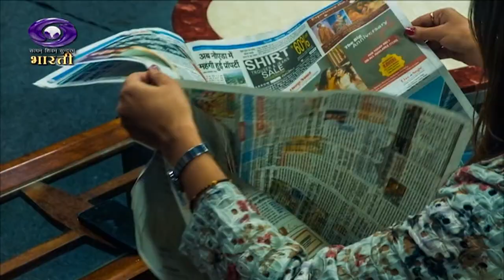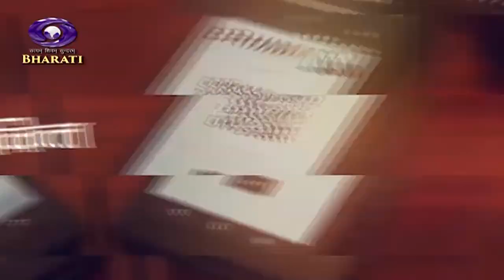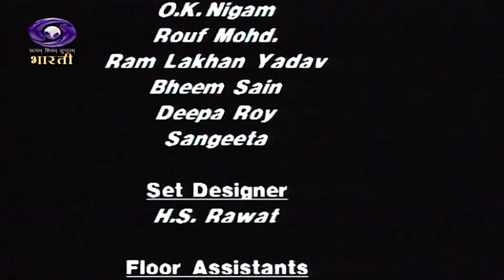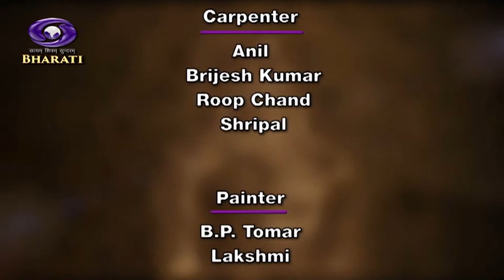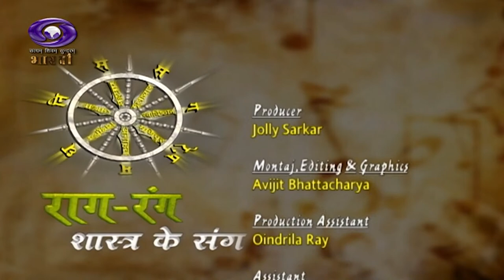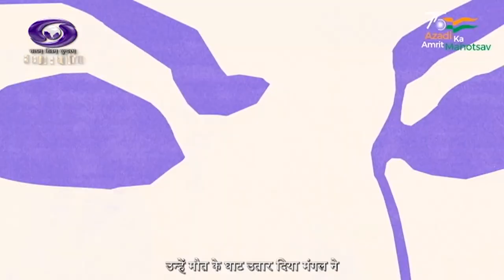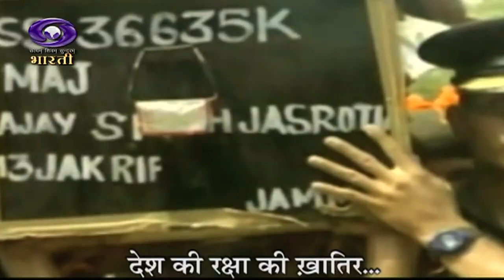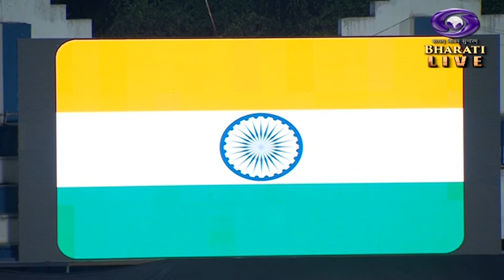DD Bharati 24x7 | LIVE